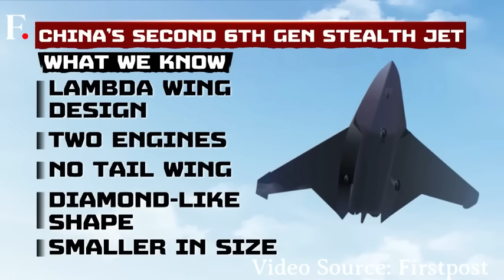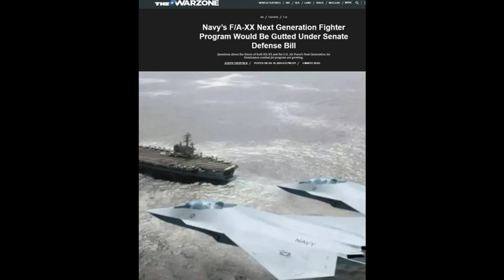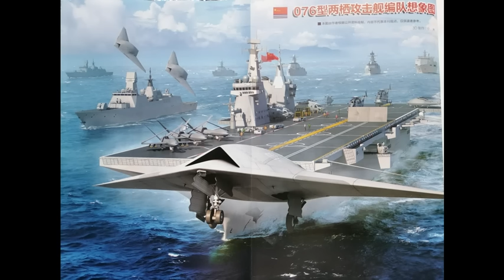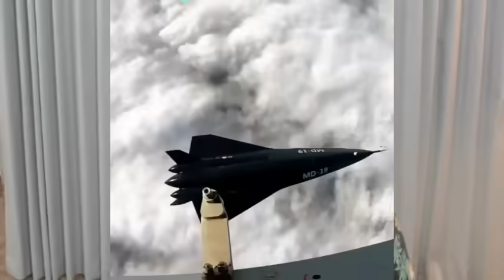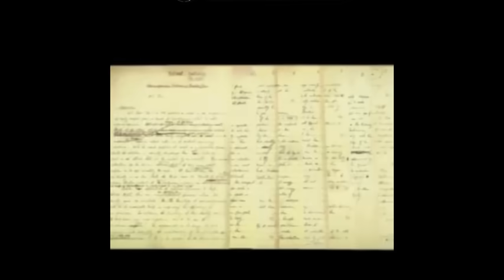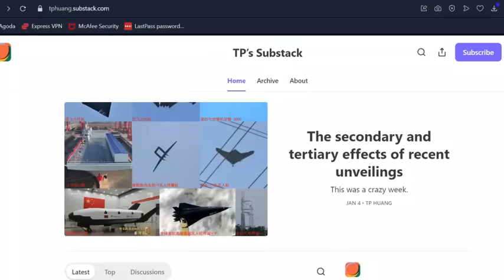China's 2nd 6th Gen Fighter and Largest Amphibious Assault Ship Type 76 and Hypersonic Drones!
Carl Zha talks to tech expert TP Huang about China unveiling its latest weapon platforms, China's 2nd 6th generation stealth fighter and why it's needed, China's new type 76, largest amphibious assault ship and its use for Taiwan, China's new hypersonic drones

Part 1 of our discussion on everything we know about China's new 6th generation stealth fighter

Part 2 of our discussion on real impact of China's new 6th Generation stealth fighter